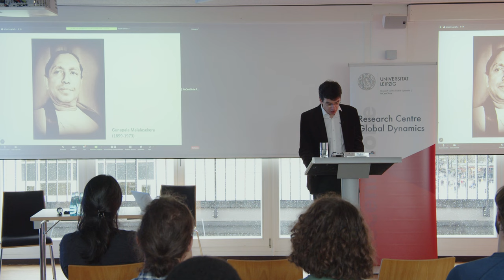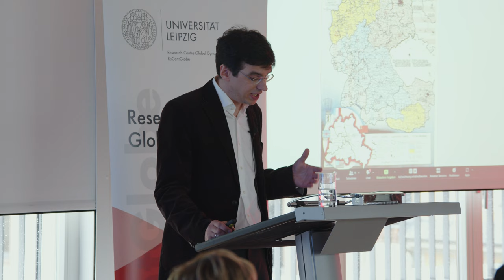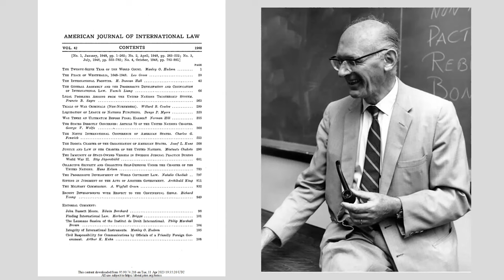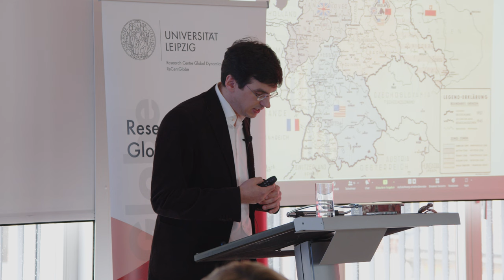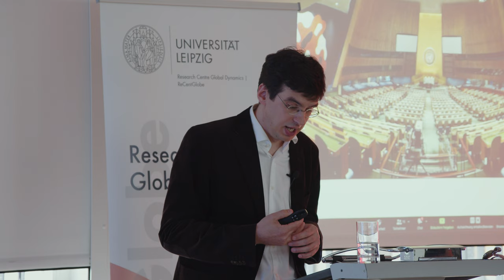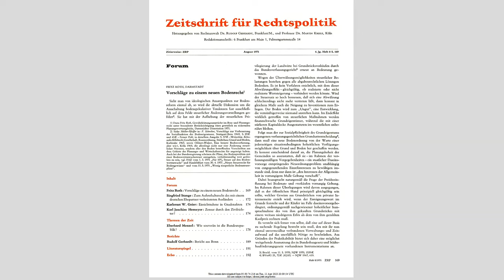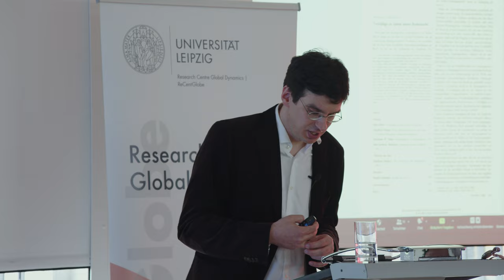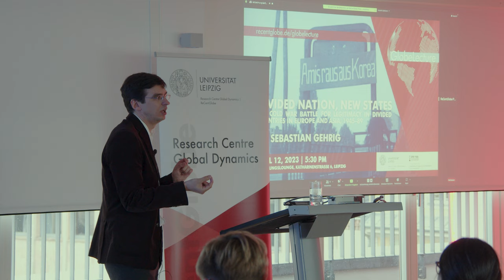GlobeLecture #1 Sebastian Gehrig: Divided Nation, New States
GlobeLecture #1
Divided Nation, New States
The Cold War Battle for Legitimacy in Divided Countries in Europe and Asia, 1945–89
Sebastian Gehrig (London)

Recorded on 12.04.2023 at Tagungslounge Leipzig

Historian Dr Sebastian Gehrig (University of Roehampton, London) was the guest of our first of three GlobeLectures in the summer semester 2023. His lecture explored the rise of new international conflicts over “divided nations” during the Cold War. In an era otherwise marked by colonial “partitions” at the end of empire, the ideological stand-off between the superpowers and their allies catapulted the issue of national division to the centre of international politics. Especially at the United Nations, this new problem connected European and Asian Cold War politics and the fate of Germany, China, Korea, and Vietnam directly. This lecture analyzed the impact of the global Cold War on the Federal Republic of Germany and the German Democratic Republic and traced the importance of conflicts over divided nations in Asia for both German governments and ordinary Germans alike.

The lecture was organised and moderated by assistant professor Dr. Fabian Michl (Leipzig University/ReCentGlobe). Thank you for the questions to Therese Mager, Prof. Dr. Matthias Middell and Prof. Dr. Michael Zwanzger.